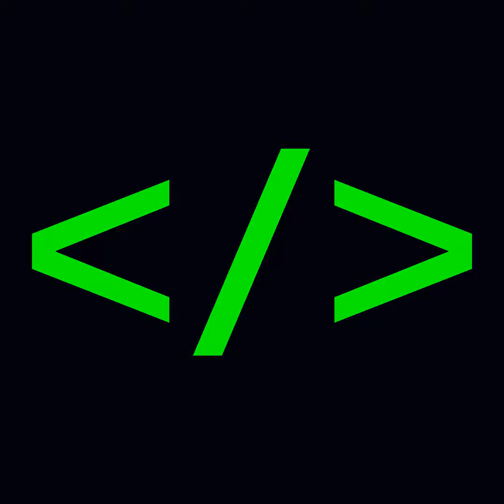【330红薯外传】杯中倒满无情酒 心里全无意中人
这一期是讲的电台里一直以来的精神领袖：红薯